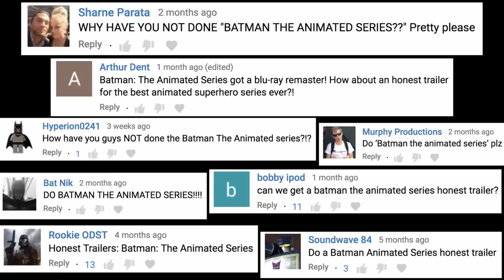Batman: The Animated Series Honest Trailers Reaction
Watch Mike's Reaction to the Batman: The Animated Series Honest Trailer!!!

Let me know who your favorite villain is from the show in the comments below!

BATMAN HONEST TRAILER TIMESTAMPS ►
00:00 INTRO
00:18 BATMAN: THE ANIMATED SERIES HONEST TRAILER REACTION
07:11 DISCUSSION